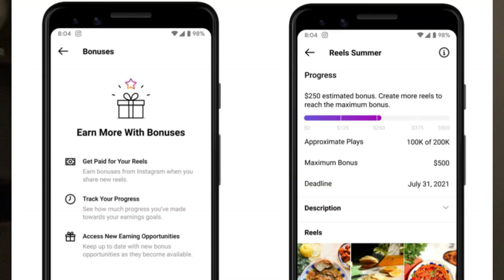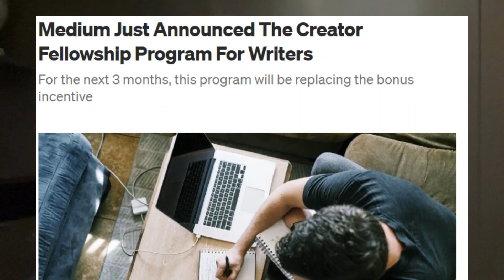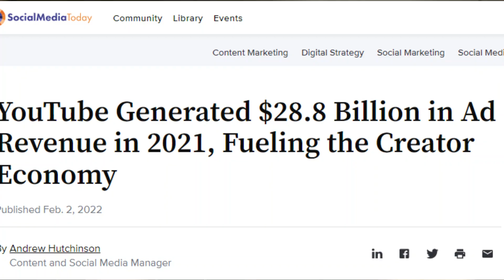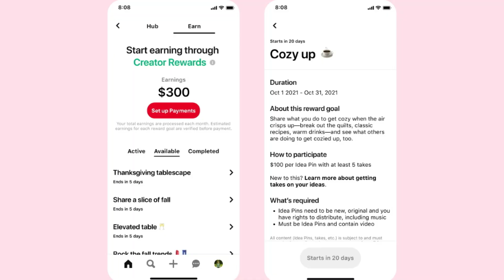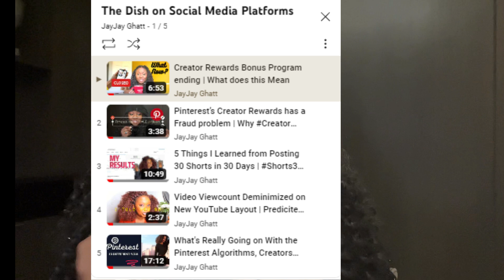The Problem with Creator Bonus Programs and Why They're Not the Best form of Monetization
In this video, I share my thoughts on why creator rewards bonus programs are not necesarily the best for ceators for monetization

Time Stamps:
00:00 Intro
00:16 The Benefits of Creator Bonus programs : consistency
01:25 The Benefits of Creator Bonus programs: boost credibility
02:48 Value Exchange is Uneven
03:38 No Transparency for Getting in or Pay outs
04:22 Too much work for too little pay
05:07 Funds diminish over time
05:48 Why Ad Model is Best

Free Resources
Pinterest Resources

Hire an Expert/Enroll in A Course/Bootcamp
 ⧫Meagan Williamson: Pinterest Community

Social Media Marketing Templates for Creators

Shop Video Tools/ Equipment Used to Make this video